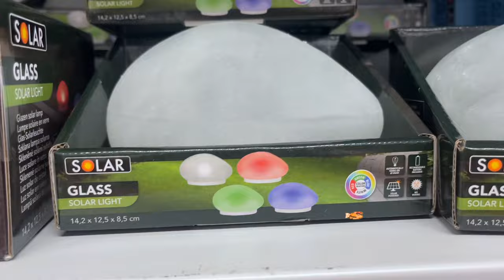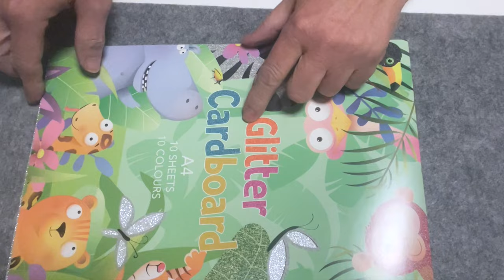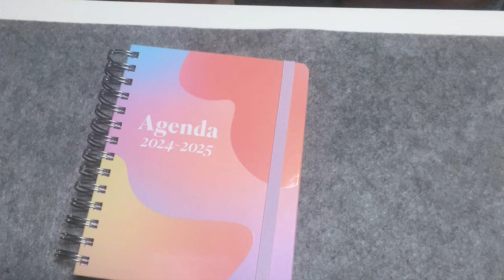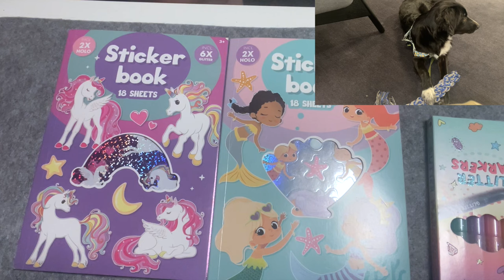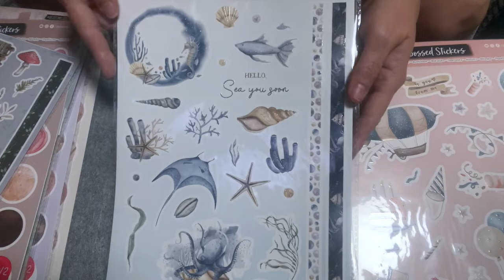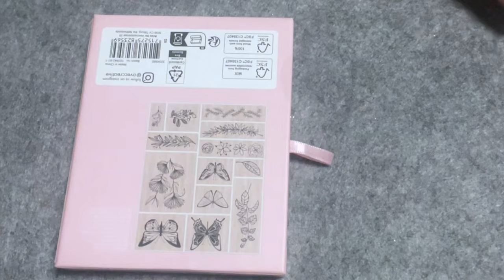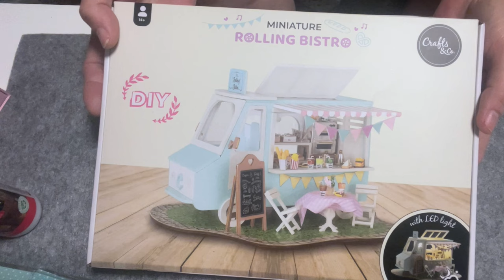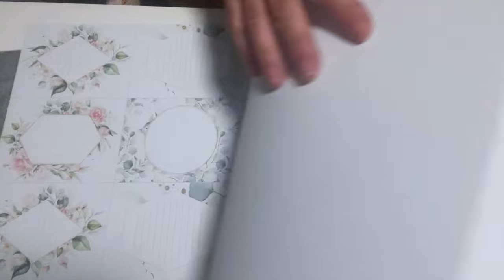SUPER COMPRAS. ACTION. Alcantarilla!. SuSuRRoS DeL PaPeL-Scrap ESPAÑA-